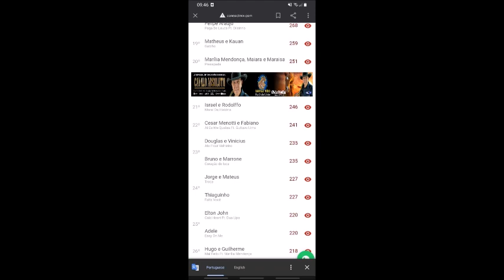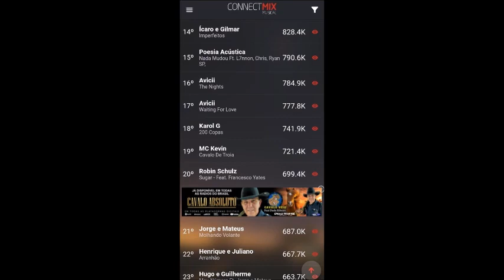Rancho do Cavalo Véio 186 06 05 23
Programa Rancho do Cavalo Veio 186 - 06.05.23 - Distribuição Som Jet Produções